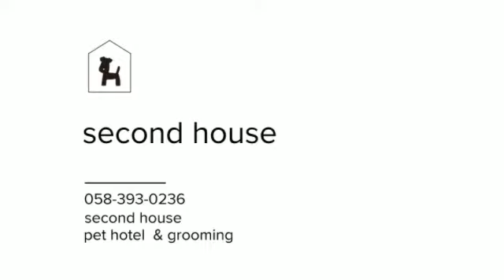2017/10/06 playroom 02